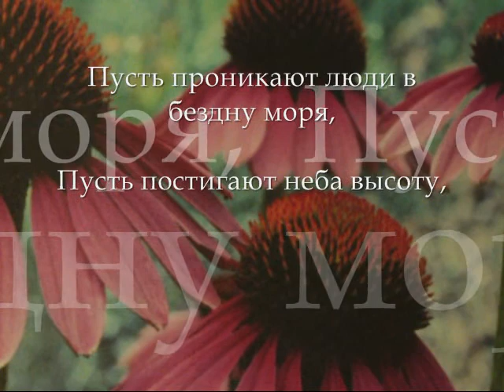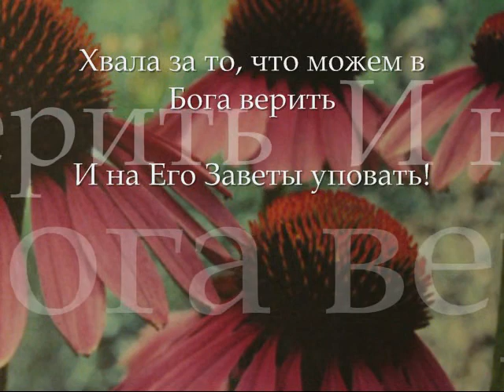Стих "В Бога верить"